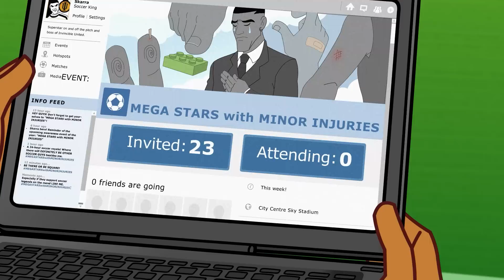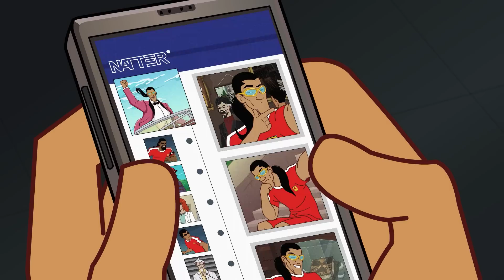Perfect Match | Supa Strikas | Full Episode Compilation | Soccer Cartoon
With charm and incredible stamina, Invincible United's newest player Max Power wins fans and matches alike, quickly catching up to Shakes' Man Of The Match  tally. Shakes is determined to find out what makes Max tick, and as their friendship develops off the field, their rivalry on the field intensifies. Is there more to Max's power than meets the eye?

00:00 Perfect Match
20:44 Spirit of the Occasion
41:33 T'omb It May Concern